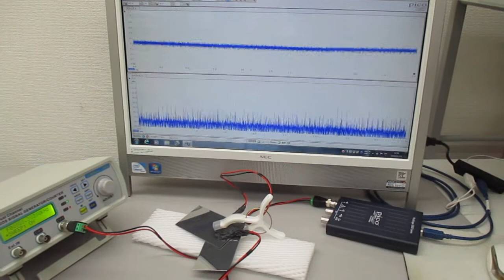オリジナル超音波システムの開発技術（超音波システム研究所）